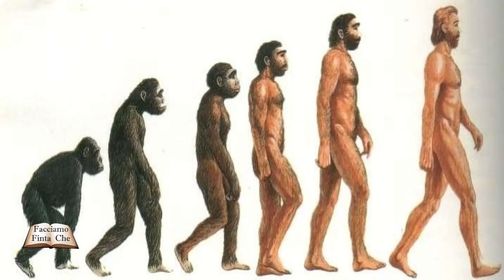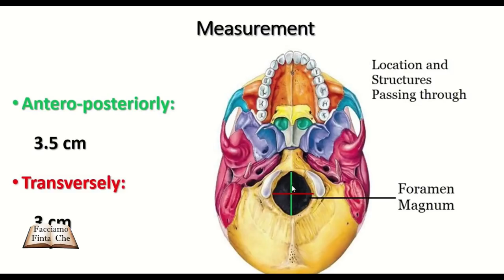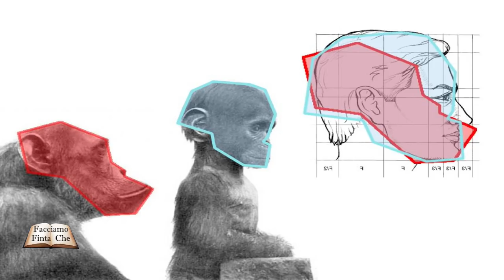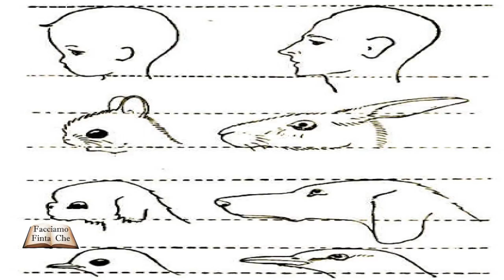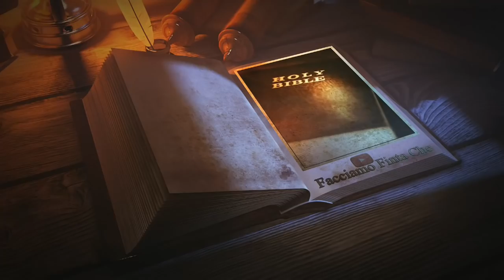HOMO SAPIENS con NICOLA BIZZI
Gianluca Lamberti intervista Nicola Bizzi in questa quinta puntata della serie "Il sentiero di Atlantide" sulle origini dell'uomo.

Quinto libro di "Facciamo Finta Che Edizioni" dal titolo "NIBIRU E GLI ANUNNAKI: STORIA DEI PADRONI DELL'UMANITÀ'":